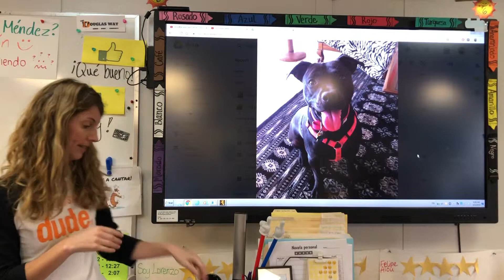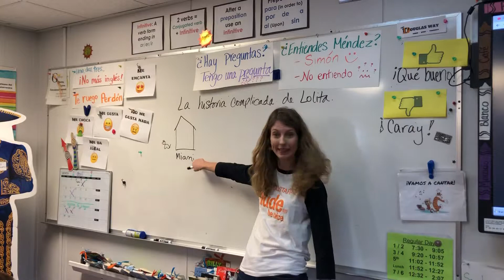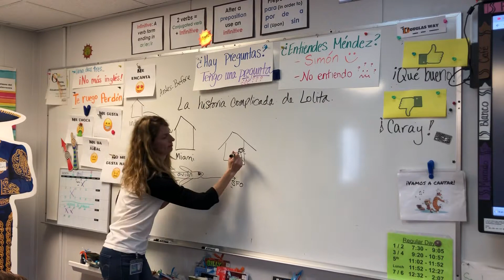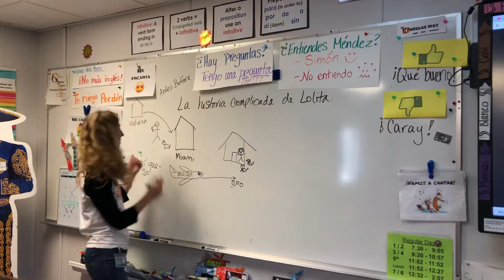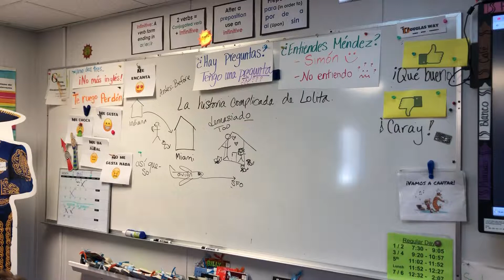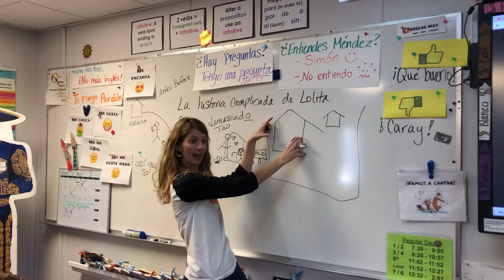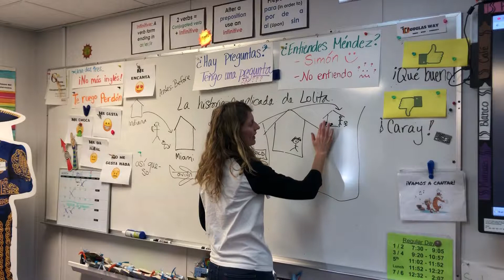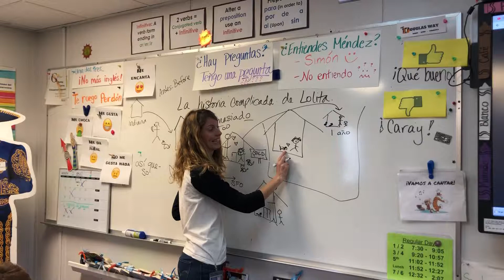La historia complicada de Lola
The complicated story of my dog, Lola, told to a Spanish 1 class, using pictures to make it Comprehensible. More details about teaching with Comprehensible Input